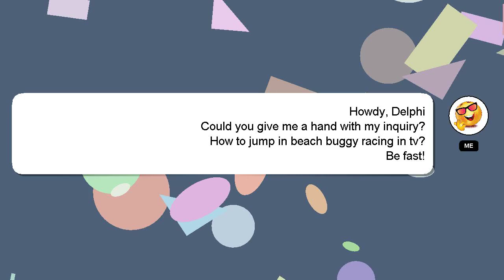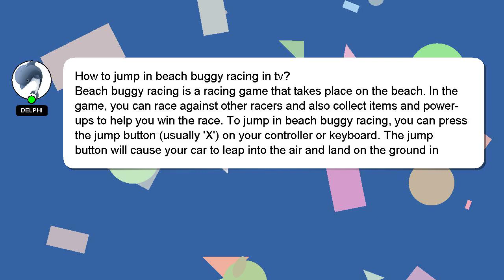How to jump in beach buggy racing in tv?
A little intro about me, Hi, my name is Delphi, nice to meet you. I am here to aid you in getting answers to your questions. - How to jump in beach buggy racing in tv?

Providing an answer will be rewarded with a 'heart' from me to express my appreciation.

*2 What we are experimenting :*